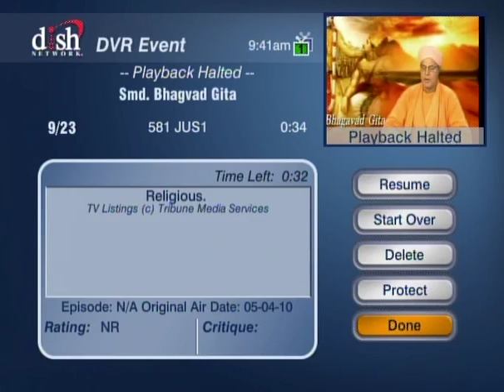HH Sankhya Swami Maharaja12M Smd Bhagavad Gita [Gyaan ]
A great speech on behalf of Smd Bhagavad Gita given by HDG Sankhya Swami Maharaja. please watch this video. jai gopal.